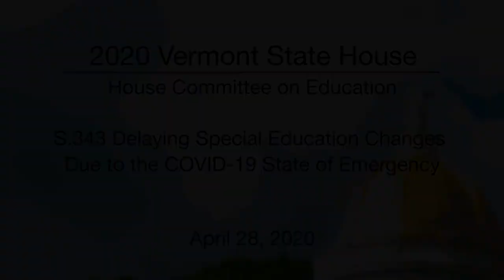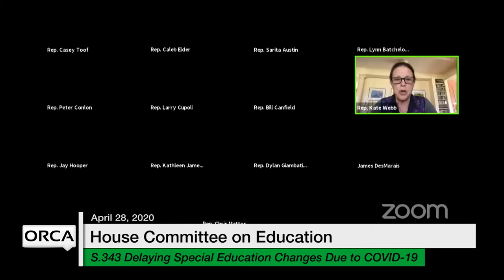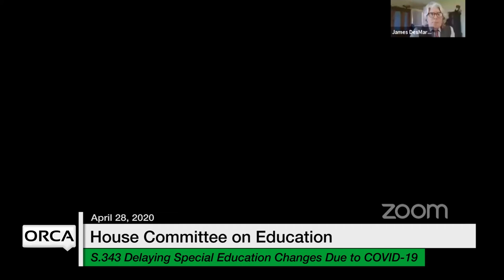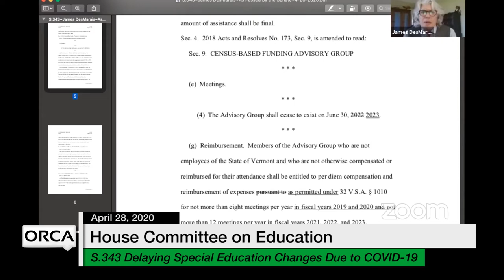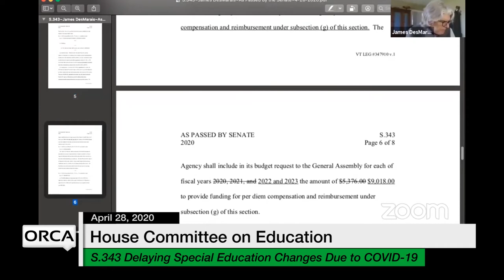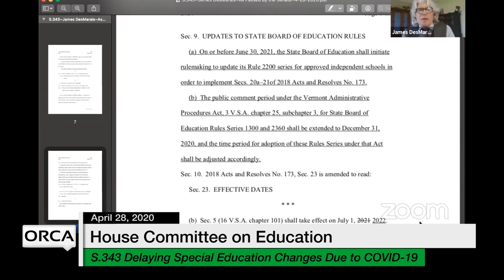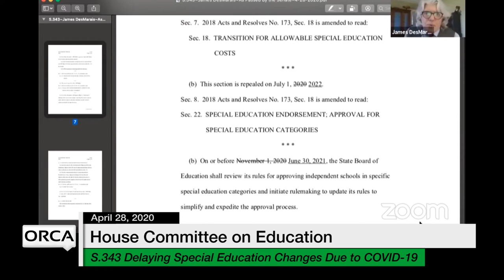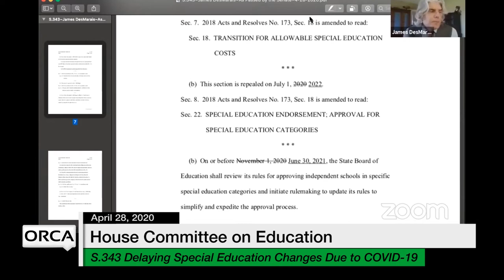Vermont State House - S.343 Delaying Special Education Changes Due to COVID-19 4/28/2020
S.343 Delaying Special Education Changes Due to the COVID-19 State of Emergency 4/28/2020